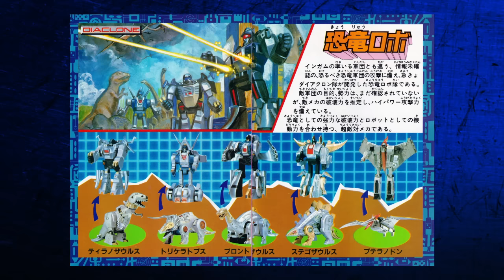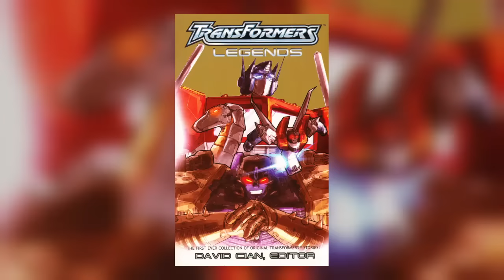TRANSFORMERS: THE BASICS on the DINOBOTS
With the classic DINOBOTS soon to make a return in the upcoming "Power of the Primes" toyline, this episode gives you the Basics on the history of the team, and all the others who have shared their name!